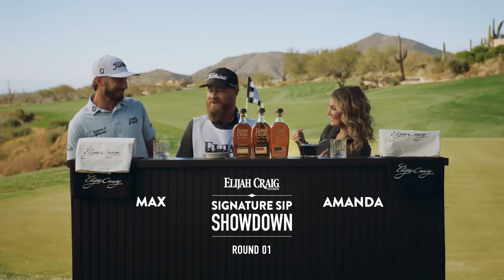Elijah Craig’s Signature Sip Showdown Round 2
Round 2 of Elijah Craig’s Signature Sip Showdown is in full swing. Watch Max and Amanda compete in a mystery ingredient challenge to see who will score a tastier cocktail. Plus, you could win tickets to the 2025 PGA Championship.

NO PURCHASE NECESSARY. Open to legal residents of the 50 US/DC excluding MD and MS age 21 or older. Starts 5/1/24 12:00AM ET & ends 6/30/24 11:59PM ET. Void where prohibited. Subject to Official Rules. for prize, odds & complete details. Elijah Craig® Kentucky Straight Bourbon Whiskey.